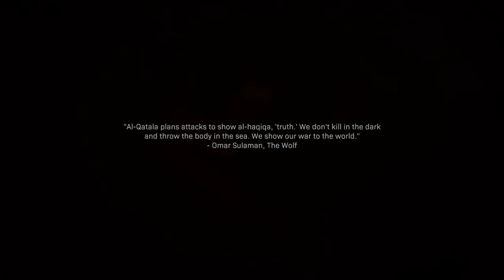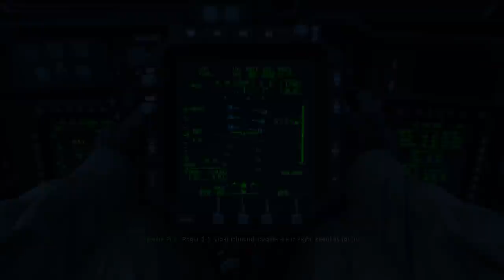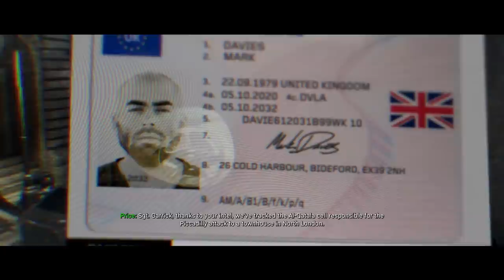CALL OF DUTY MODERN WARFARE Walkthrough Part 1 - Full Game Intro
CALL OF DUTY MODERN WARFARE Gameplay Walkthrough Part 1 - Full Game Intro

CALL OF DUTY MODERN WARFARE Walkthrough! Walkthrough and Let's Play Playthrough of CALL OF DUTY MODERN WARFARE with Live Gameplay and Commentary in high definition. This CALL OF DUTY MODERN WARFARE walkthrough will be completed showcasing every level, mission, boss, and story ending.

Modern Warfare's single-player campaign will focus on realism and feature tactically-based moral choices whereupon the player is evaluated and assigned a score at the end of each level; players will have to quickly ascertain whether NPCs are a threat or not, such as a civilian woman who is believed to be reaching for a gun, but then simply grabs her baby from a crib. This collateral damage score, referred to as a threat assessment, is based on how many civilians the player injures or kills and ranges from rank A to F. Rewards are introduced to those who score higher. Character dialogue will differ depending on the choices the player makes in the game. Tactical decisions are also included, such as the player using a sniper rifle in a large environment to approach objectives in a non-linear order, and choosing to shoot out lights in favor of using night-vision goggles during breaching and clearing.

Developer: Infinity Ward
Publisher: Activision
Release: October 25, 2019
Genre: First-Person Shooter, Action Role-playing
Platforms: PlayStation 4, Xbox One, Windows PC